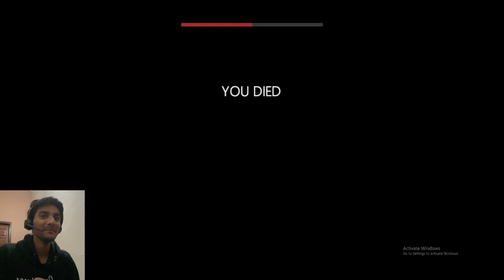This one got scary😰 | INSILENCE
Gamename : in silence

This gameplay is owned by me, by any mean if the content is stolen without permission it will result as straight strikes